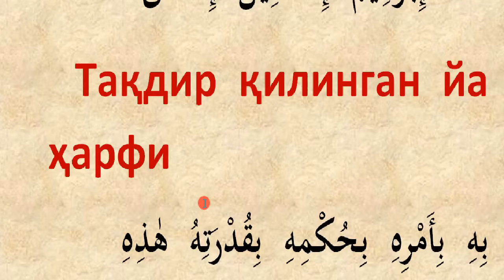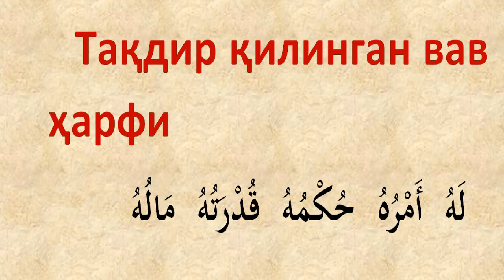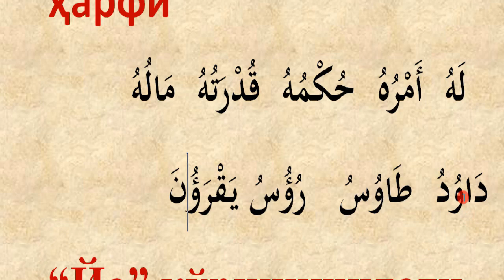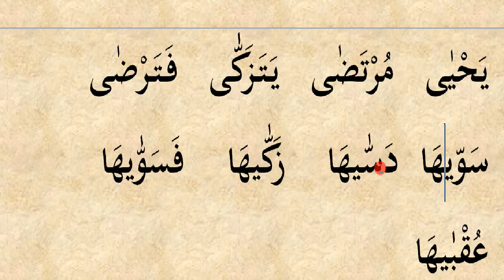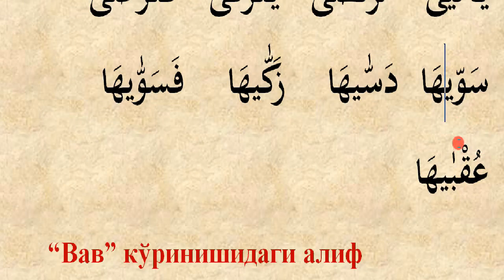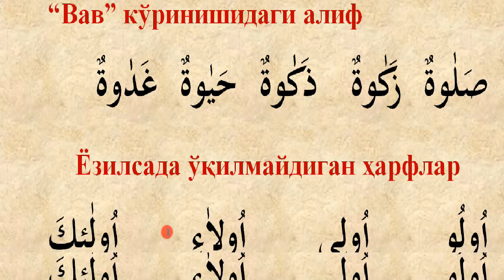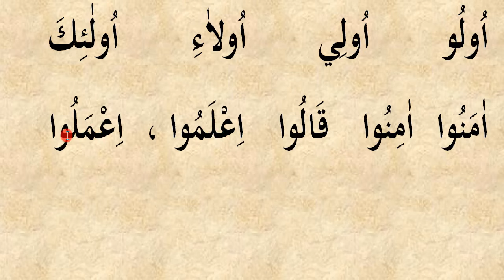16 dars yozilmasada o'qiladigan harflar | Muallimi soniy